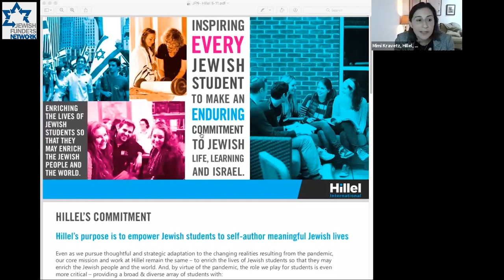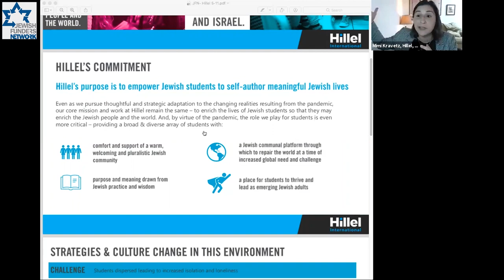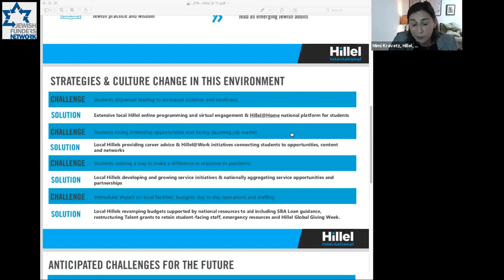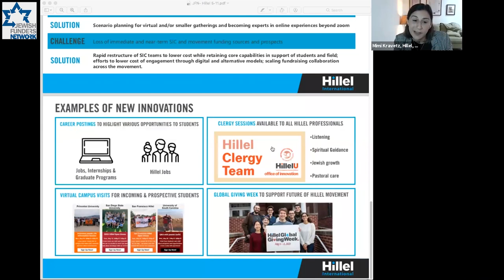Covid-19's Impact on Jewish College Students and Young Adults (May 12, 2020)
Jewish college students and young adults face unique challenges in this unprecedented time. Join us for a discussion about the current and anticipated needs of those who are deeply impacted by the COVID-19 pandemic. We'll explore how programs have pivoted to accommodate the tens of thousands of Jewish students and young adults throughout the country whose lives have been altered by social distancing and shutdowns, as well as what gaps need to be filled, and where there is an opportunity for partnership and collaboration.

Moderator: Jim Heeger, Immediate Past Board Chair, Moishe House
Speakers:
Mimi Kravetz
Chief Experience Officer, Hillel International

Daniel Kraus
Associate Vice President, Strategic Partnerships, Birthright Israel Foundation

David Cygielman
Founder and Chief Executive Officer, Moishe House

Rebecca Bar
Executive Director, Challah for Hunger